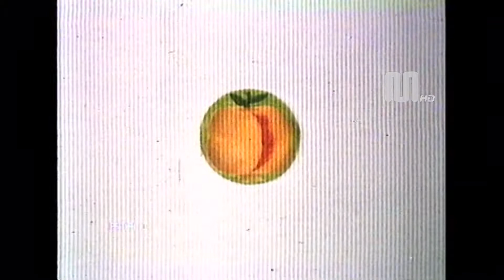1981 Rai Rete2 spot Aurum